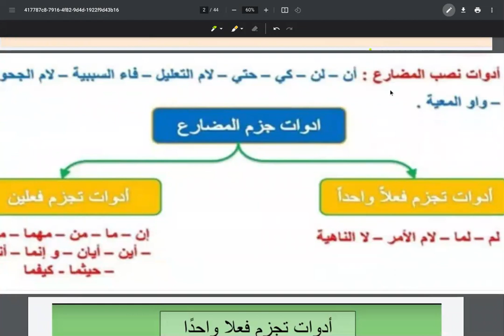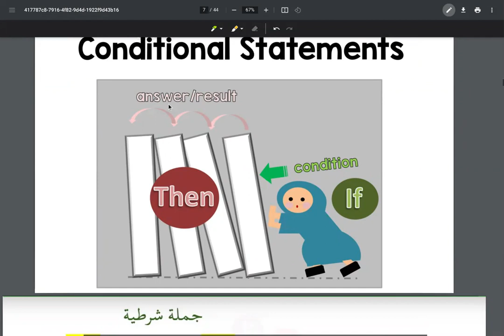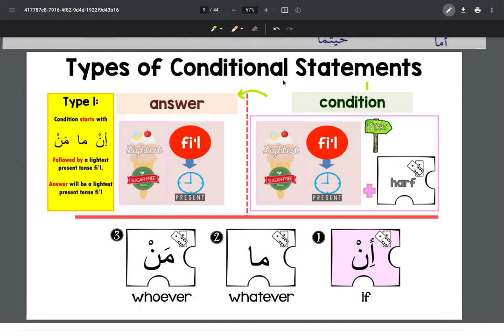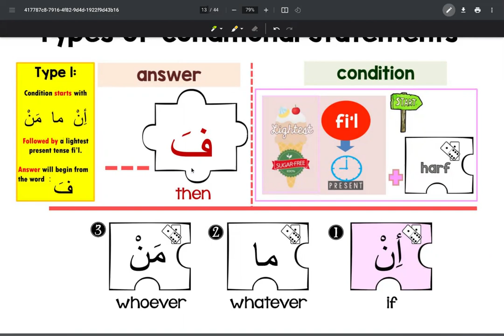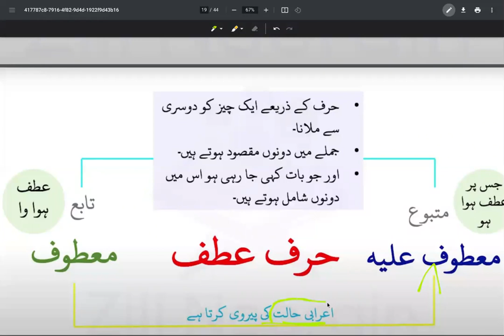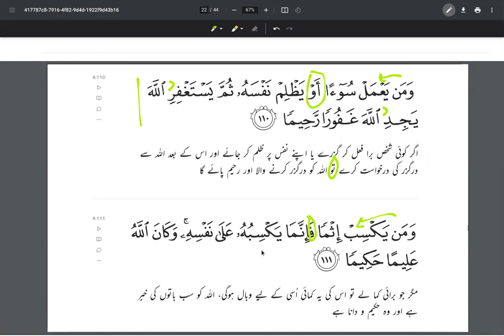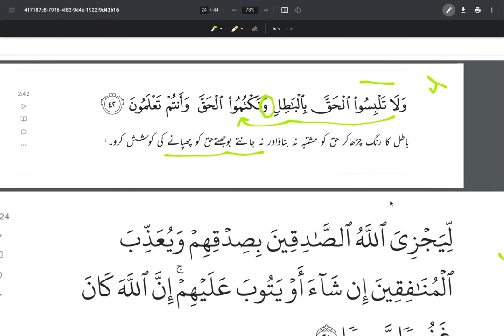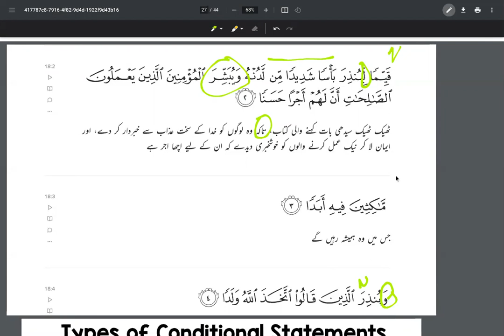JAWAZIM MISCELLANEOUS (Part 1)